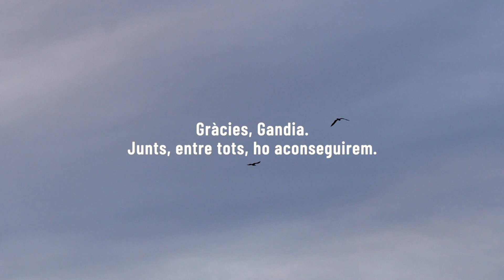Gràcies, Gandia. Junts, entre tots, ho aconseguirem.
Dilluns passat, més de 50 efectius entre agents del Cos Nacional de Policia, Guàrdia Civil, Policia Local Gandia, Bombers, SAMU, Guarda Rural i personal d'Ambulàncies Tarín, van realitzar un recorregut per la ciutat durant l'aplaudiment sanitari.

El motiu de l'acció era, d'una banda, agrair el suport que la ciutadania està prestant a tots aquests cossos i forces de seguretat de l'Estat i treballadors del sector sanitari.

D'altra banda, els agents també van acudir a l'Hospital comarcal Francesc de Borja, per agrair a tot el personal sanitari el treball que realitzen des de l'inici de la crisi sanitària provocada per la COVID-19.